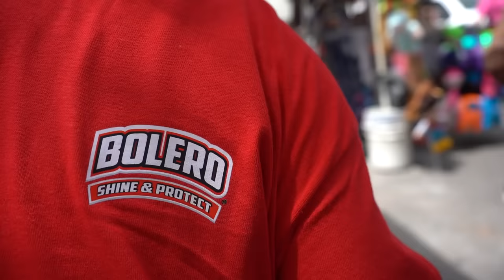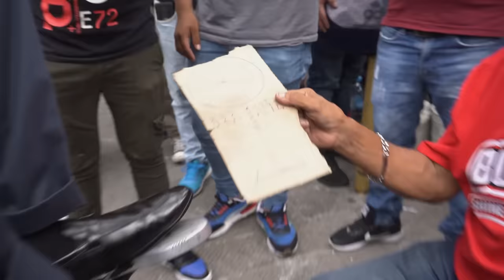BOLERO por UN DÍA | RADAR con Adrián Marcelo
Visitamos el centro de la ciudad de Monterrey para conocer la loable profesión del lustrado de zapatos, ¡Y que mejor que con los productos Bolero!